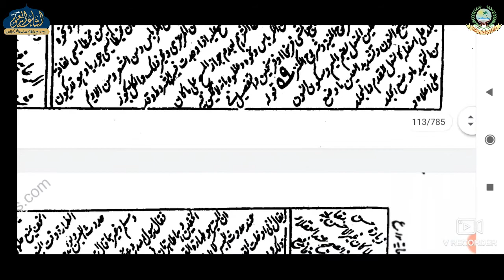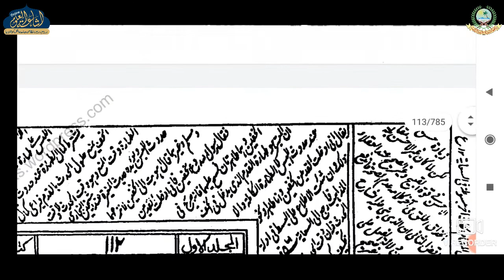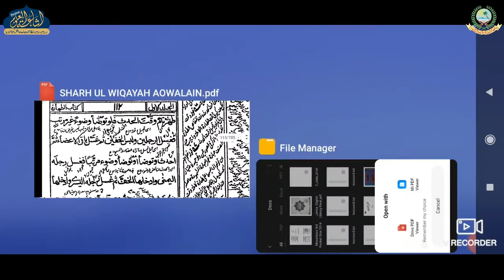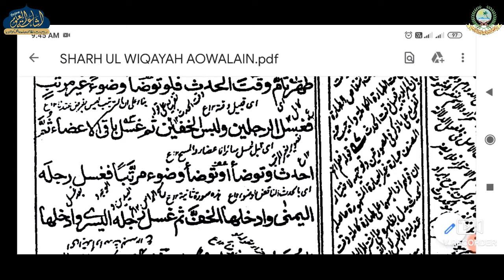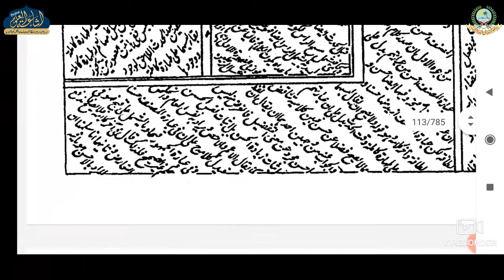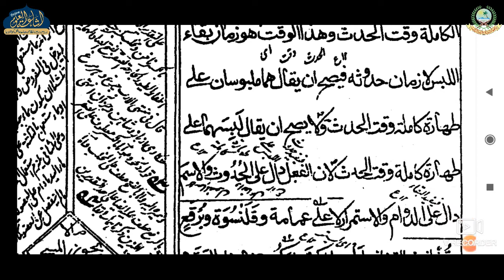SHARHUL WIQAYA DARS 55 | ARABIC 4 | MUFTI ABDUL QAYYUM SAHAB | ISHAATUL ULOOM ONLINE